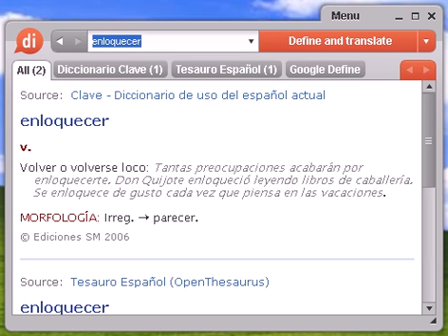Definición de enloquecer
Source:  Tesauro Español (OpenThesaurus) enloquecer 1 alienar, enajenar, perturbar, desequilibrar 2 embriagar, cautivar, deleitar, seducir, fascinar, embelesar, arrobar, encantar, hechizar 3 grillarse, chiflarse, guillarse, trastornarse, volverse loco 4 guillarse, grillarse, chiflarse, chalarse, trastornarse 5 zafarse, dislocar, desconyuntar, trastocarse © OpenOffice.org